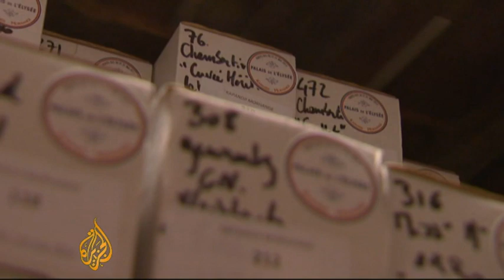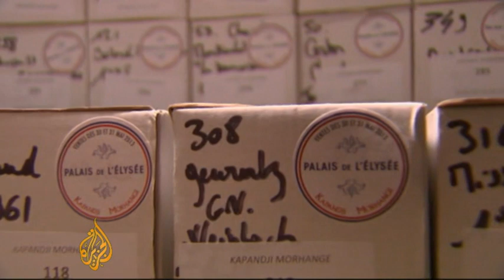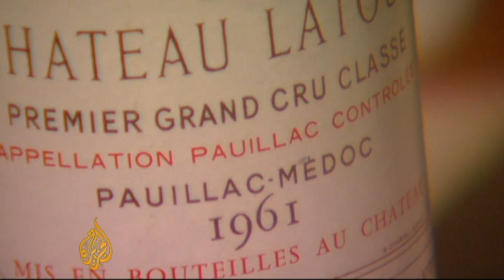French president's wine up for grabs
To watch this video in the Al Jazeera English website, please

The age of austerity has hit the French president's wine cellars.

Francois Hollande's official residence, the Elysee Palace, is putting some of its finest vintages up for auction.

The money will go towards some more modest bottles for the president's table.

Al Jazeera's David Chater takes a tour.